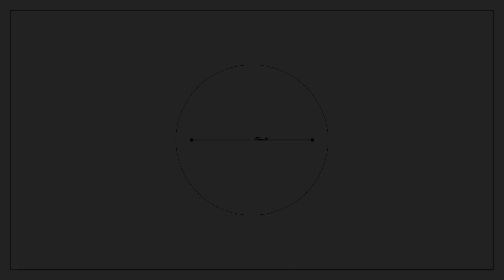Let's Give Away Some Cameras / Send Me Your Photos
UPDATE: The winners have been selected and announced. Thanks to everyone who commented!

Recipients will be chosen at random, assuming enough people comment! I'll announce the winners next week.